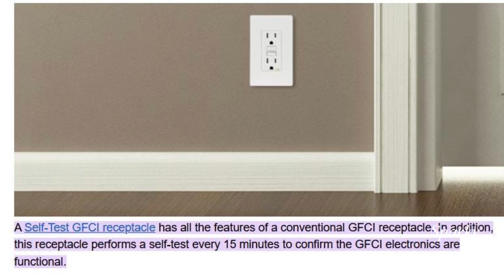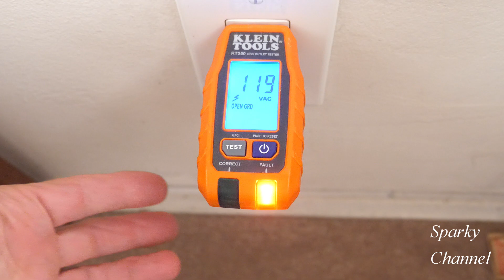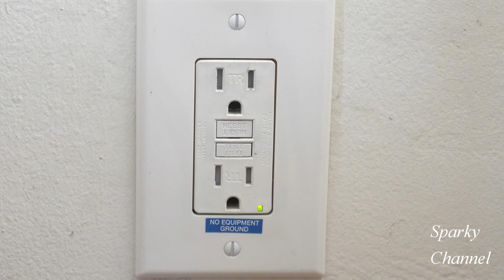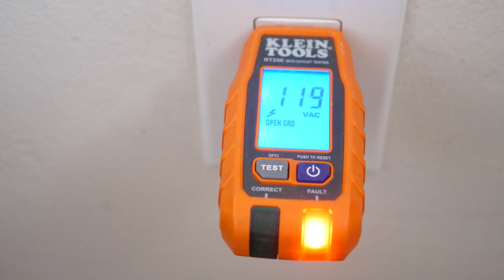Why Doesn't My GFCI Test Button Work?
Klein Tools 32288 Insulated Screwdriver, 8-in-1 Screwdriver Set with Interchangeable Blades, 3 Phillips, 3 Slotted and 2 Square Tips: Amazon

Klein Tools RT250 GFCI Receptacle Tester with LCD Display, for Standard 3-Wire 120V Electrical Outlets: Amazon

Ideal Industries - IDI61534 IDEAL INDUSTRIES INC. 61-534 Digital Circuit Breaker Finder with Digital Receiver and GFCI Circuit Tester: Amazon

Leviton GFWT1-W 15 Amp Self-Test SmartlockPro Slim GFCI Weather-Resistant and Tamper-Resistant Receptacle with LED Indicator, 10-Pack, White: Amazon

DEWALT XTREME 12V MAX* Impact Driver Kit, 1/4-Inch (DCF801F2): Amazon

WAGO 221 LEVER-NUTS 36pc Compact Splicing Wire Connector Assortment. Includes (16x) 221-412, (12x) 221-413, (8x) 221-415: Amazon

Leviton GFWT2-W Self-test SmartlockPro Slim GFCI Weather-Resistant and Tamper-Resistant Receptacle with LED Indicator, 20-Amp, White: Amazon

Leviton TWR20-W 20-Amp 125-Volt NEMA 5-20R, 2P, 3W, Duplex Receptacle, White: Amazon

Sealproof 2-Gang Weatherproof In Use Outlet Cover | Two Gang Outdoor Plug and Receptacle Protector, Lockable, UL Extra Duty Compliant, 45 Configurations: Amazon

TayMac MM7440C 4.75-in. Deep Outdoor Box, UFAST 55-in-1, Rated NEMA 3R 2-Gang Weatherproof in-Use Electrical Outlet Cover for Home Improvement, Clear: Amazon

Leviton 5981-UCL While-in-Use Cover for GFCI/Decora Duplex and Single Outlet, Horizontal, Clear: Amazon

VOLTCLAW-12 Nonconductive Electrical Wire Pliers: Amazon

Fluke 1AC-A1-II VoltAlert Non-Contact Voltage Tester: Amazon

Fluke 117 Electricians True RMS Multimeter: Amazon

Leviton GFWT1-W Self-Test SmartlockPro Slim GFCI Weather-Resistant and Tamper-Resistant Receptacle with LED Indicator, 15-Amp, White: Amazon

Leviton 16352-I 20-Amp, 125-Volt, Decora Plus Duplex Receptacle, Straight Blade, Commercial Grade, Self Grounding, Ivory: Amazon

Leviton GFTR1-3W SmarTest Self-Test SmartlockPro Slim GFCI Tamper-Resistant Receptacle with LED Indicator (3 Pack), White: Amazon

20Amp GFCI Outlet Receptacle– Self Test Tamper Resistant Dual LED Indicator Duplex Ground Fault Circuit Outlet Wall plate and Screws Included, White: Amazon

KNIPEX Tools 13 72 8 Forged Wire Stripper, 8-Inch: Amazon

Klein Tools K11095 Klein-Kurve 8-20 AWG Wire Stripper: Amazon

MILWAUKEE 6-in-1 Pliers: Amazon.com

OLFA 1072198 LA-X 18mm Fiberglass Rubber Grip Heavy-Duty Utility Knife: Amazon

OLFA 1075449 XA-1 9mm Fiberglass Rubber Grip Utility Knife: Amazon

Amazon Audible Plus 30 days free! Listen to thousands of Audible Originals, audiobooks, and podcasts.

Prime is just $5.99/month for qualifying government assistance recipients

Give Amazon Prime as a gift

Create an Amazon Wedding Registry

Audible Gift Memberships

Amazon Prime Music: Get unlimited access to 75 million songs

Create an Amazon Baby Registry

Amazon Prime Wardrobe: Choose up to 8 items, keep only what you want, free and easy returns.

Amazon personal shopper, just $4.99 per styling

Amazon Business Account: Create a free account for your business with benefits.